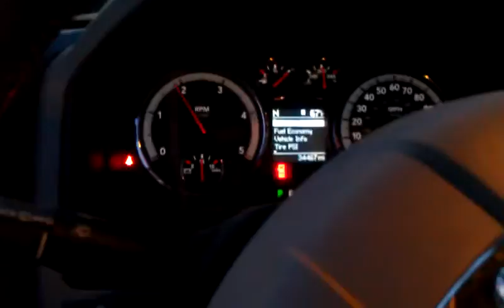Dodge 2500 cummins